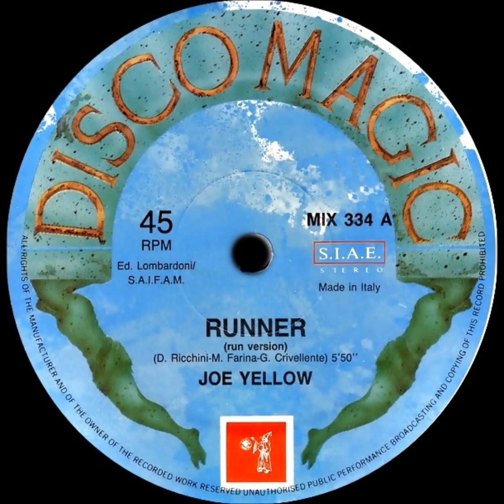JOE YELLOW - RUNNER (RUN, RUN DUB 1988)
JOE YELLOW : RUNNER
VERSION :  RUN DUB
SELLO : DISCOMAGIC RÉCORD
FORMATO : VINILO 12',  45RPM
PRODUCE : SEVERO LOMBARDONI
VOCAL : MAURO FARINA
PAÍS : ITALIA
AÑO : 1988
GÉNERO : ELECTONICO
ESTILO : ITALO DISCO,  EURO BEAT